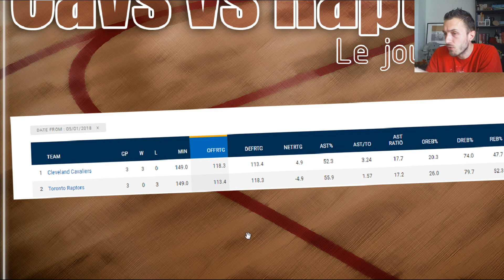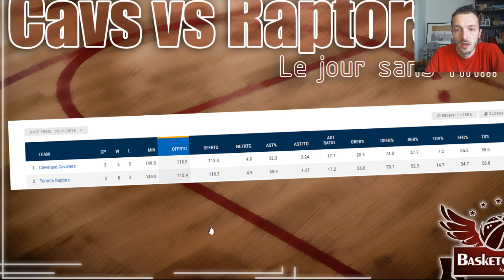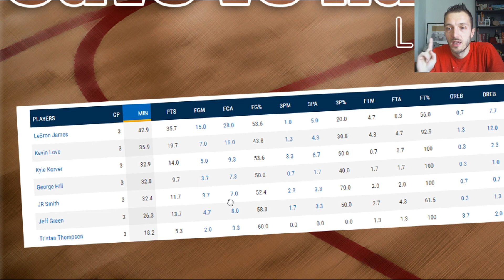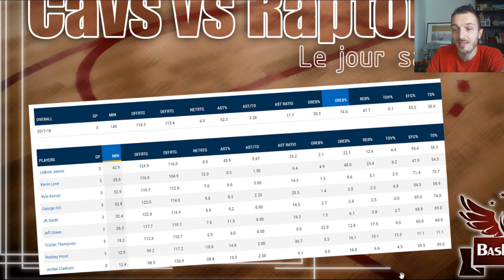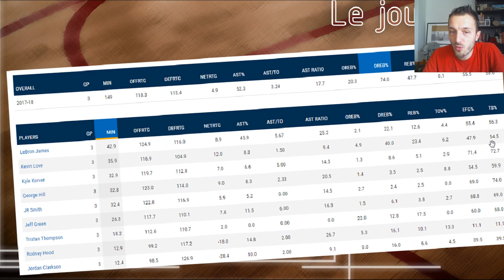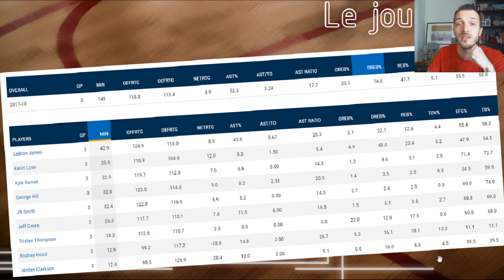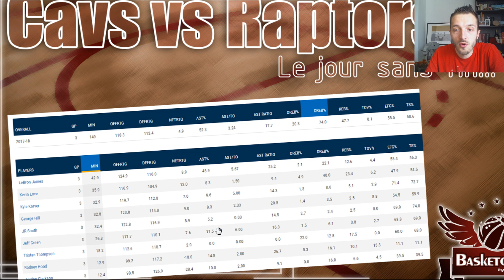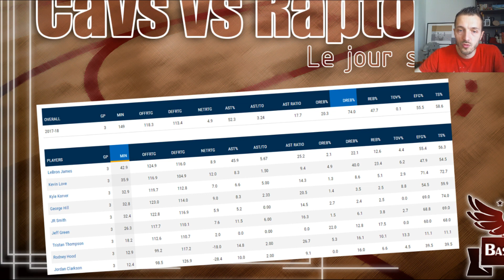Playoffs 2018 : Comment les CAVS ont encore écrasé les RAPTORS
Un air de déjà vu sur ces demi-finales de conférence EST entre les Cavaliers et les Raptors... Des CAVS qui mènent 3 victoires à 0. Blhite tente de vous livrer quelques clés pour comprendre comment cette équipe de Cleveland est parvenu encore une fois à dominer Toronto...

Ne tombez pas dans le résumé facile : "C'est grâce à LeBron"
Oui. Mais pas que. ;)